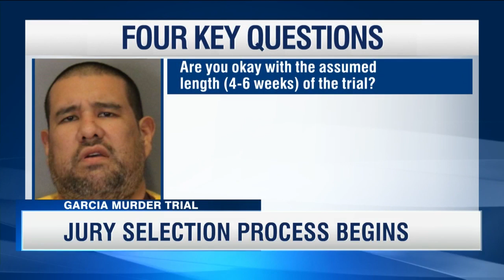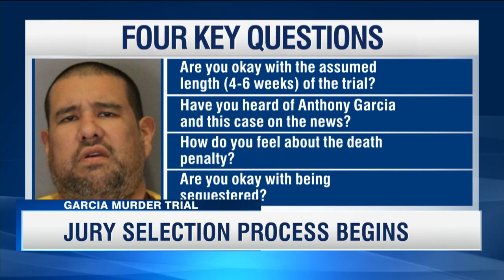Jury Selection Process Begins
Today marked day one of jury selection for the murder trial of Anthony Garcia.